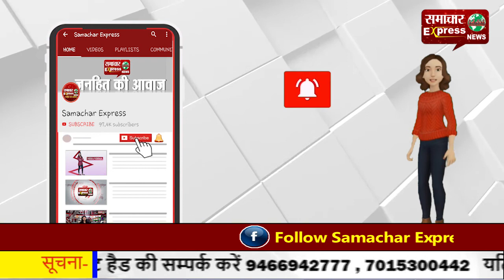गंडई के ठाकुर टोला में खोला जाए धान खरीद का केंद्र, किसानों ने उठाई मांग